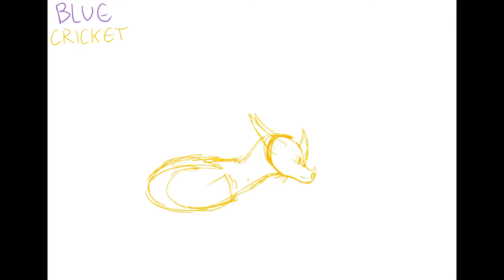Blicket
I finished this like two weeks ago…